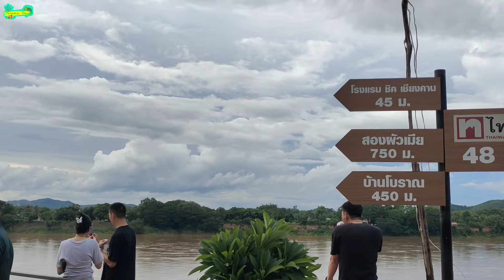เดินเล่นเชียงคานช่วงหน้าฝน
พามาเดินเล่นเชียงคานช่วงหน้าฝนครับ

📑ต้องการทราบข้อมูลเพิ่มเติมสอบถามมาได้เลยนะครับ หรือสิ่งไหนที่ขาดตกบกพร่องก็ช่วยเสริมได้เลยครับ